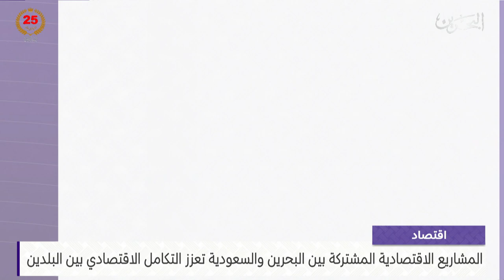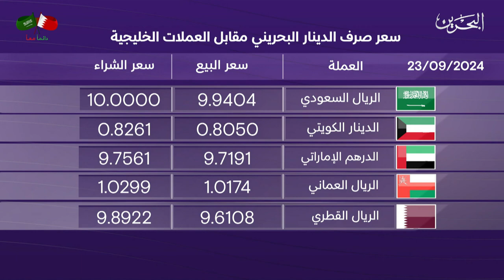البحرين مركز الأخبار : النشرة الاقتصادية 23-09-2024